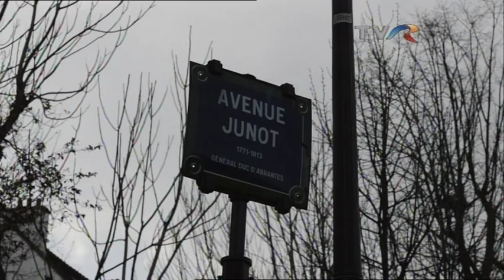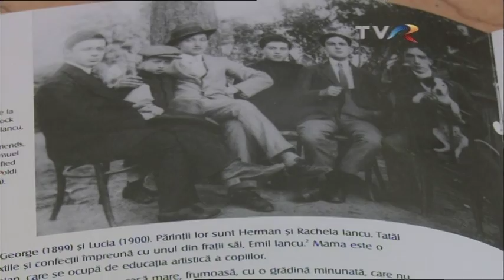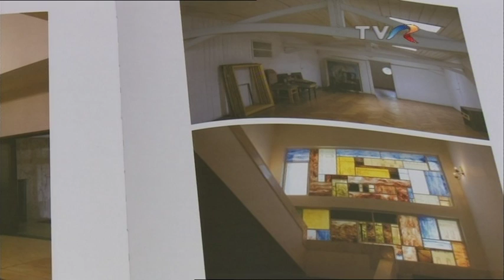DADA de Cleopatra Lorintiu cu participarea dr. Erwin Kessler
Dadaiştii au fost în mare majoritate intelectuali evrei de origine română.Pe urmele mişcării DADA, un curent îndrăzneţ şi nonconformist , în compania Expoziţiei dedicată Dadaismului la centrul ARCUB , curator dr.Erwin Kessler ( istoric al artei ) 2016, Bucureşti.Marcel Iancu,reprezentant al avangardei a emigrat in Israel , satul Enhod .